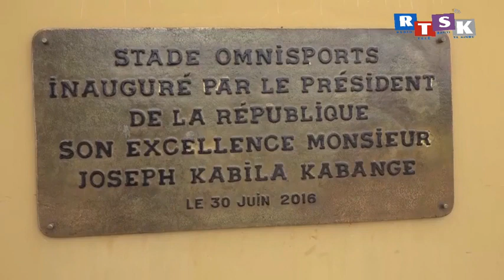JT RTSK DU 2 MARS 2024 PRÉSENTATION : GRÂCE MBAMBI